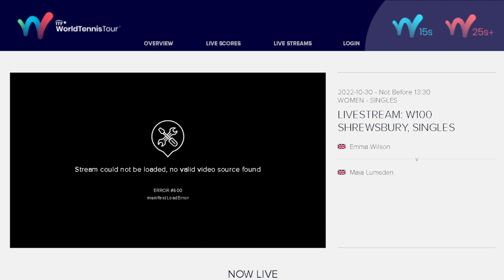EMMA WILSON V MAIA LUMSDEN - W100 SHREWSBURY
EMMA WILSON V MAIA LUMSDEN - 30.10.22